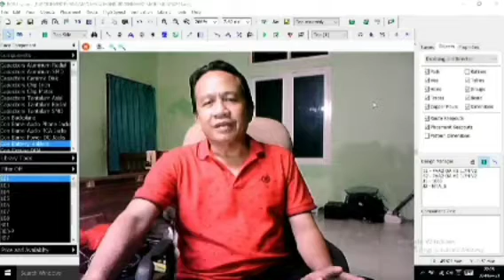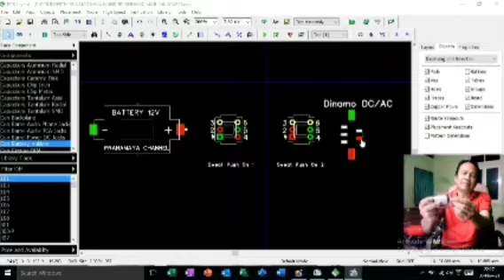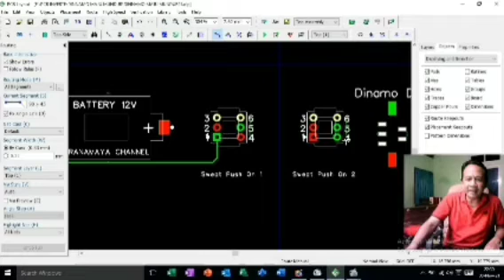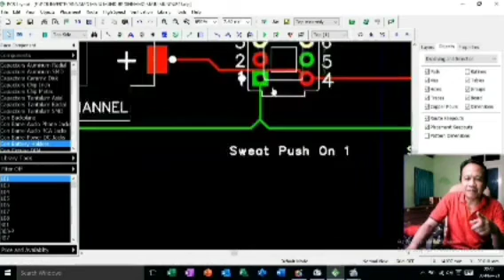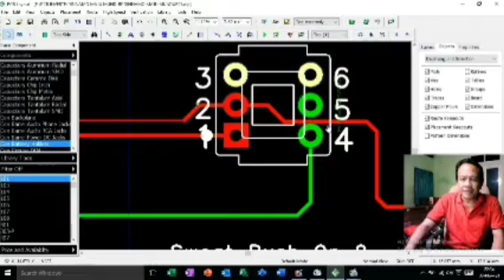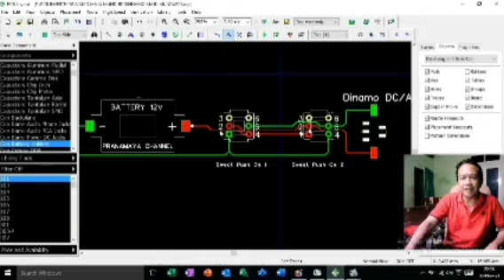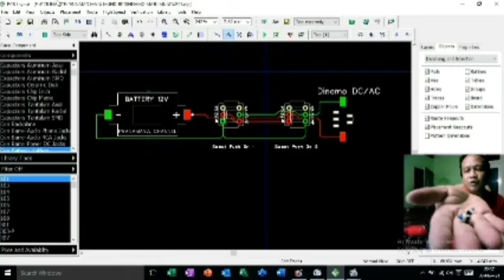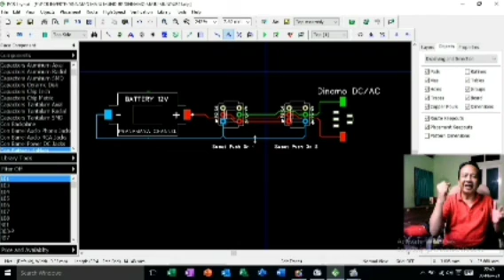TUTORIAL MERANGKAI DINAMO BERPUTAR BOLAK-BALIK MAJU-MUNDUR, DENGAN 2 BUAH PUSH BUTTON 6 PIN_PART_1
Dinamo DC atau Dinamo AC, bisa dibuat berputar ke kanan ke kiri, atau berputar maju mundur.

Komponen yang di butuhkan adalah di antara_nya :

1. Dinamo DC/AC.
2.Tactile Switch/Saklar Push Button 6 Pin/Kaki sebanyak 2 buah.
3.Tactike Switch/Saklar OFF/ON.
4.Sumber Arus Battery 3V, 6V atau 12V atau Sumber Arus AC 220V
5.Kabel untuk Min dan Plus.

Kalau DINAMO_nya DC 12Volt, maka gunakan 2 buah PUSH BUTTON tipe DC, tapi kalau DINAMO_nya AC 220, maka gunakan PUSH BUTTON tipe AC.
Jadi PEMILIHAN PUSH BUTTON melihat sumber arus_nya yaa, Gaeeesss...?

Semoga bermanfaat untuk teman-teman Pemula.
Bagi yang sudah pandai ber_ilmu, silahkan menambahkan di KOLOM KOMENTAR, sehingga ilmi pengetahuan Saudara-saudara bermanfaat bagi adik-adik kita PEMULA KHUSUSNYA, dan bermanfaat bagi saudara-saudara kita se_bangsa dan se_Tanah Air Indonesia.

Bilamana ada salah kata dan kurang lebih_nya, mohon maaf setulus-tulus_nya dan kami ucapkan terimakasih atas SUPPORT dan PERHATIAN_NYA untuk PRANAMAYA CHANNEL.

Terimakasih.
Matur nuwun.